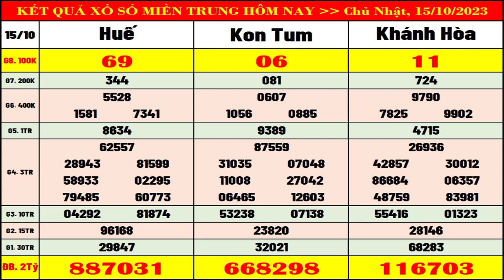Kết quả xổ số Miền Trung hôm nay ngày 15/10/2023 (xs Khánh Hòa, xs Kon Tum, xs Huế)